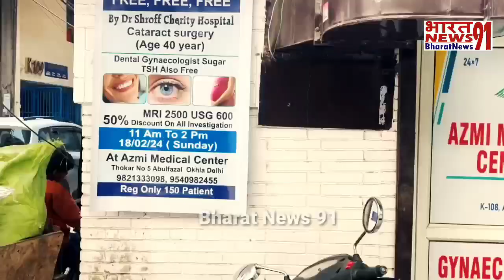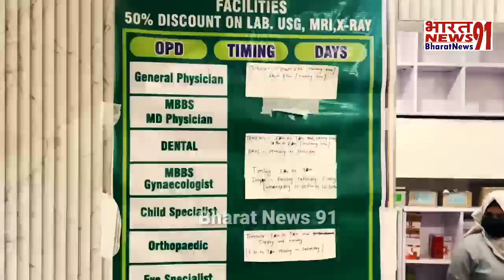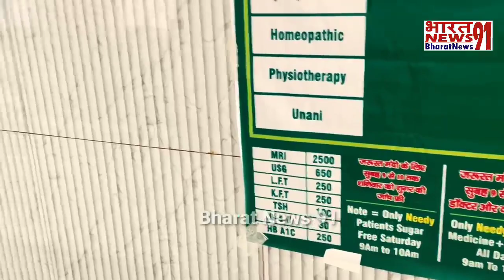आज़मी मेडिकल सेंटर द्वारा निशुल्क चिकित्सा शिविर का आयोजन|Azmi Medical center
Azmi Medical center| आज़मी मेडिकल सेंटर द्वारा निशुल्क चिकित्सा शिविर का आयोजन| MRI, USG, LFT, KFT etc. पर पाएं 50% से अधिक की छूट | Dr. Zameer Azmi